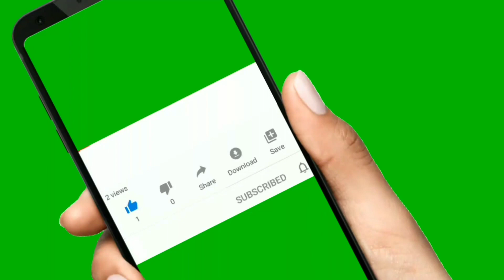ऐसा पहेली बार हुहा है